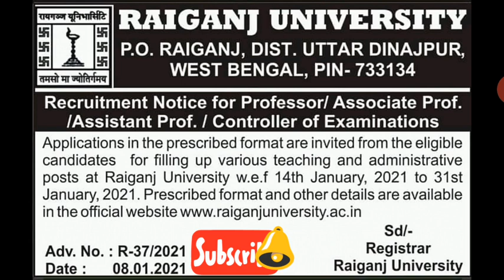Assistant Professor Recruitment 2021 /Assistant Professor Vacancy 2021 / UGC NTA NET JRF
In this video I have given Information about Assistant Professor Recruitment 2021

Sugyan the Ray of Knowledge by Sulekha Sahu
Sugyan the Ray of Knowledge
Sulekha Sahu